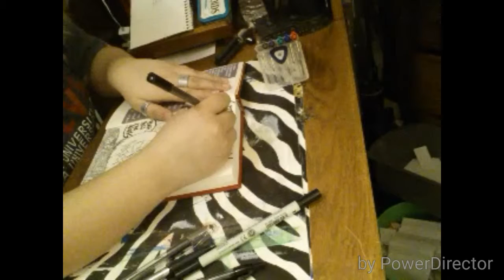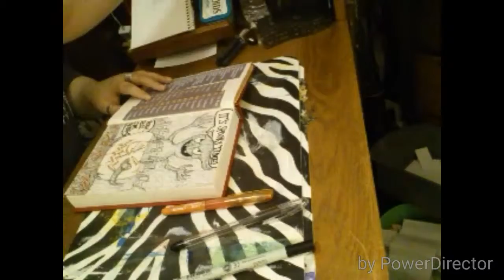December Drawlloween: Day 1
2430 Adventure - Challenge 2